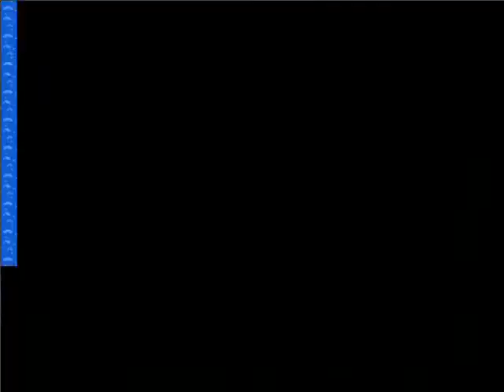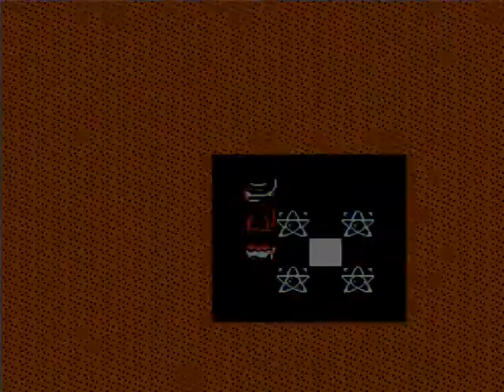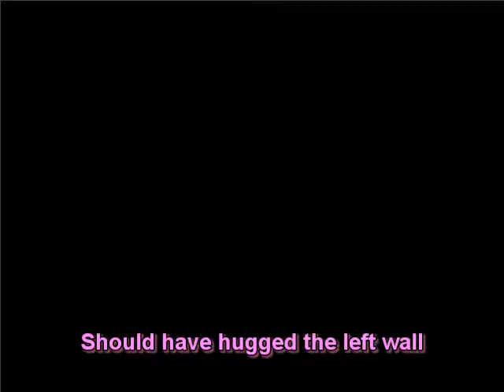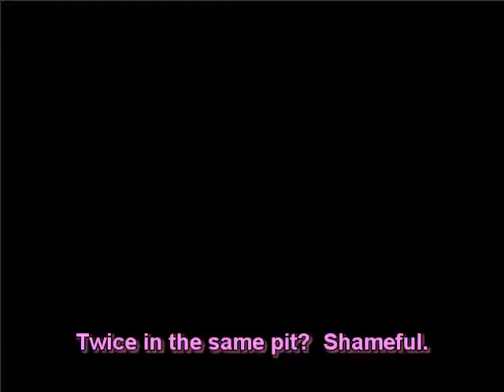Let's Play - Dragon Warrior II (nes) Part 25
Massive off-screen grinding of EXP.  Getting rid of useless items.  Return to the Cave of Rhone.

Comments regulated by Chance.